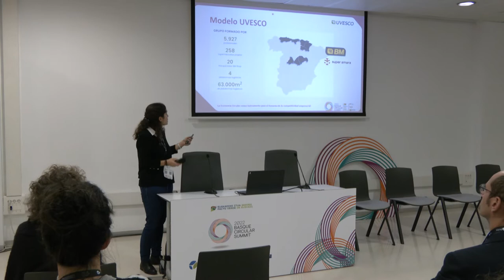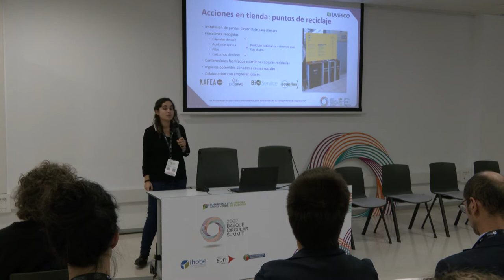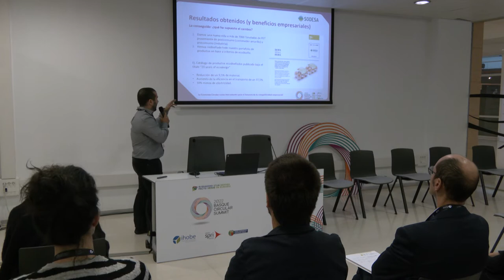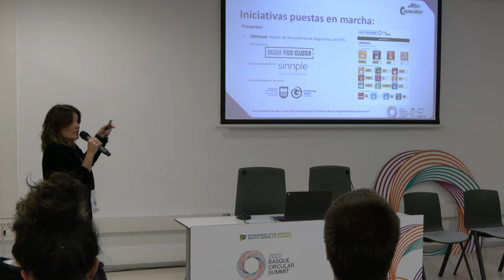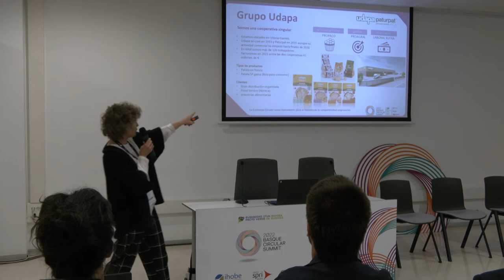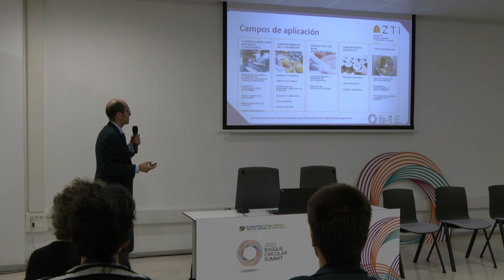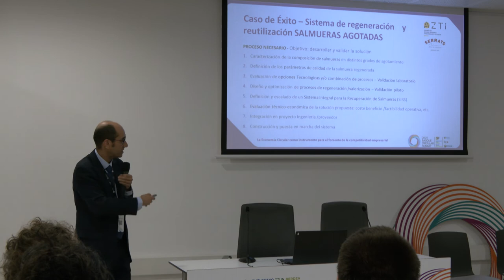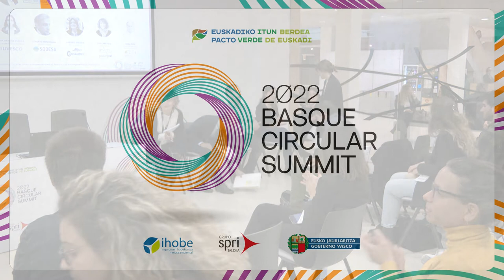Basque Circular Summit 2022. Sesión paralela sectorial: Alimentación y envases.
Saio paralelo sektoriala: "Elikagaiak eta ontziak" / Sesión paralela sectorial: Alimentación y envases. BasqueCircularSummit 2022.

Moderador: Jon Ander Egaña, director general. Basque Food Cluster

    Jaime Zufía, coordinador de procesos Eficientes y Sostenibles. AZTI BRTA
    Karmele Pikabe, gerente comercial. Euskaber Koop. S.
    Roberto Mendizabal, gerente. Sode S.A.
    Ana Carrasco Pérez, responsable de I+D. Udapa S.Coop.
    Amaia Ortiz de Elguea, responsable de Medio Ambiente. Uvesco